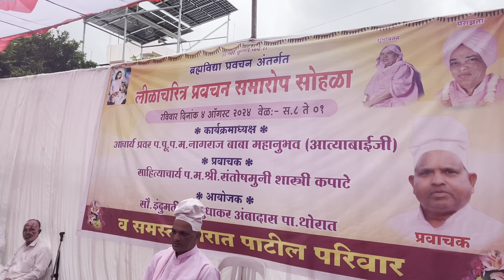लिळा चरित्र सोहळा।सिडको महानगर संभाजीनगर।Prabhakar Pawar।Mahanubhav#pawar_guruji lila charitra